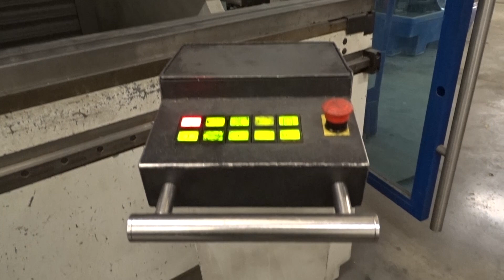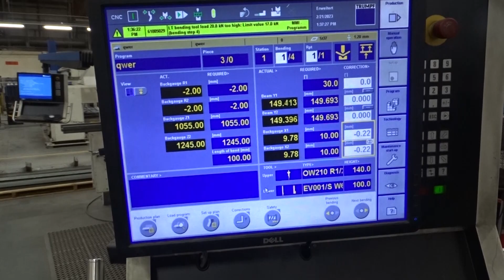Trumpf TruBend 5085 (2007)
Serial no. B0502A0207
Prod no. F1022F
Tonnage: max: 850 kN
Stroke: max: 215 mm
Operating press: max 300 bar
Brake time: max: 95 ms
Springback at 220mm/s max: 10 mm
Springback at 160mm/s max: 8 mm
Safety distance: min: 190 mm
Weight: 7300 kg
Voltage: 3x415 V
Full load current: 24,0 A
Frequency: 50 Hz
Electrical connection: 17,0 kVA
Control voltage: 24 V=
Pneumatic connection: 6 bar
Construction year: 2007